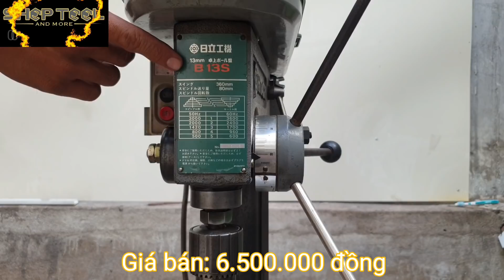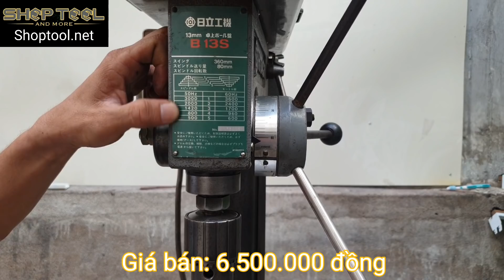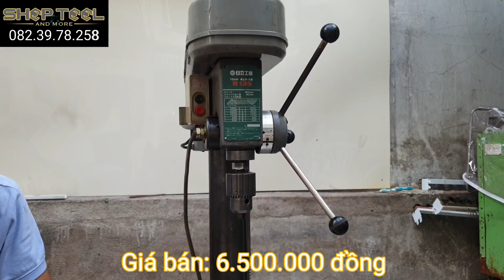HITACHI KHOAN BÀN 1 MÉT - 0823978258 SHOPTOOL.NET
HITACHI KHOAN BÀN 1 MÉT
Sử dụng điện 220vol (motor zin 3 pha 200vol), đầu kẹp khoan từ 0,5mm đến 13mm, mâm thép nghiêng 45 độ mỗi bên
Giá bán: 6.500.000 đồng, chưa bao gồm phí vận chuyển
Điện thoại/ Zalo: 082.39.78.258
Địa chỉ: 129/1/6 Hoàng Văn Thụ, Phường 8, Quận Phú Nhuận, Tp. HCM